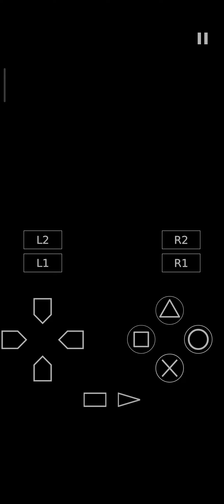Danjor Plays: Legend of Mana - vs the little sorcerers